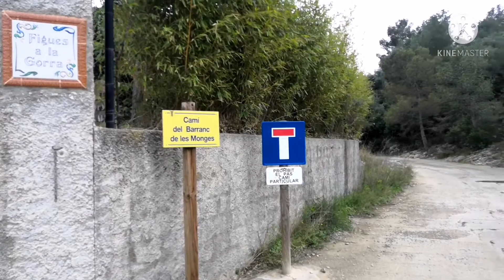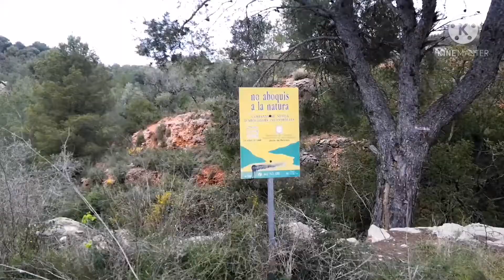Spain’s Millionaire House on Hill track l Casa del millonario de España (স্পেনের ধনীদের পাহাড়ী জনপদ)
Traditionally Rich spanish people lives on Hill tracks far from city. Their farmhouse located on nutural beauty.